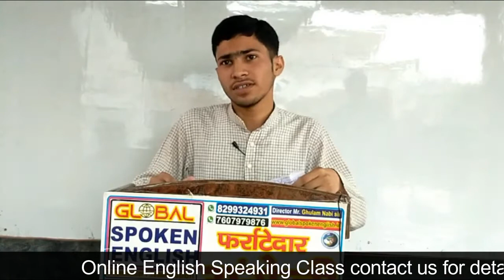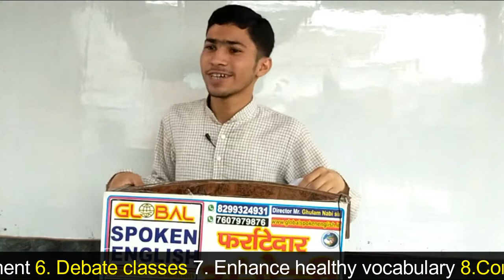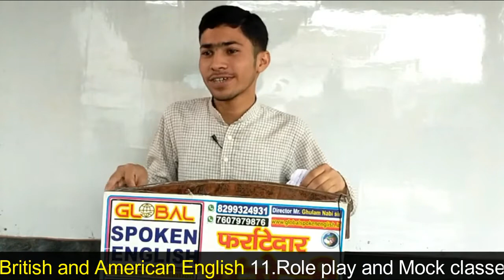Importance of education by ata abbas Ghosi, District Mau,U.p.// शिक्षा का महत्त्व//